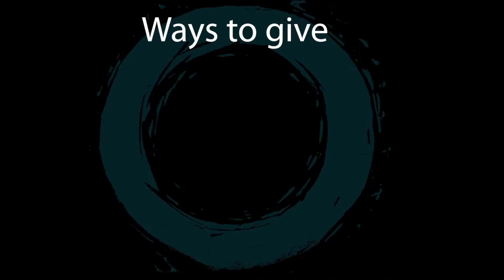Tag, You're It! (Pastor Cory) 10-2-2022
This is the weekly service for Encounter Life Ministries. ELM would love for you to join us in person on Sundays, at 10 am, at the Brown County YMCA. CCLI Copyright license #11456709 CCLI Streaming License #20201237